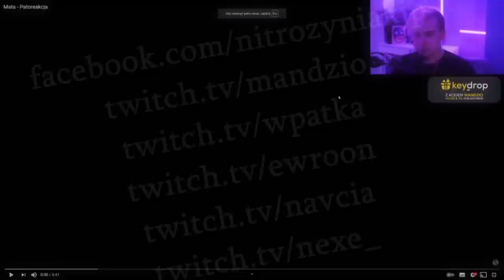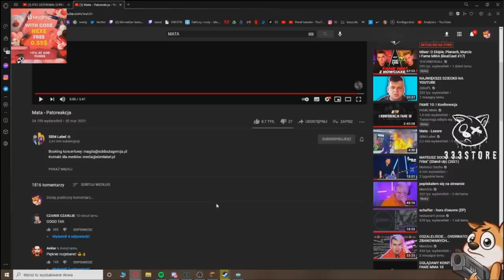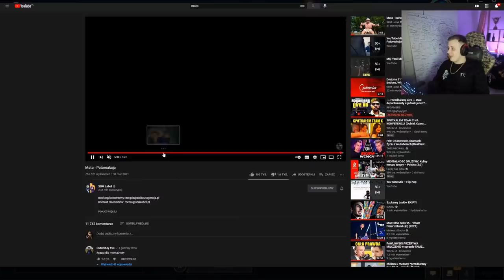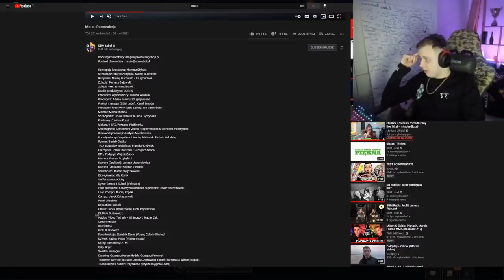Reakcja Streamerów na MATA PATOREAKCJA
Elo.
To jest reakcja Streamerów/Youtuberów na najnowszą piosenkę Maty.

0:00 Wstęp
0:31 Reakcja na piosenkę
6:05 Podsumowanie